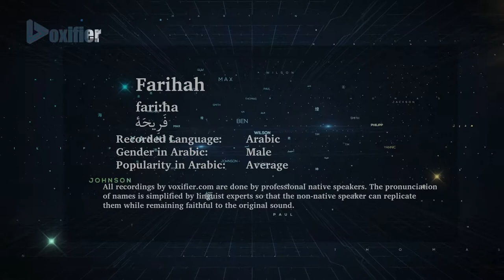How to Pronunce Farihah (فريحة) in Arabic - Voxifier.com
This is the Arabic pronunciation, gender, and phonetics recording of the name Farihah (فريحة). The same name may exist in other languages with different pronunciations.